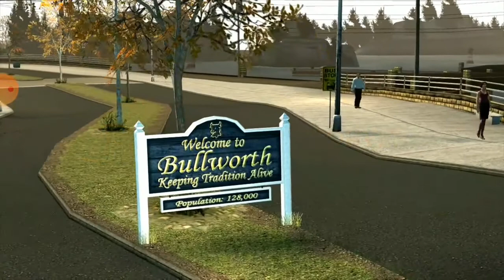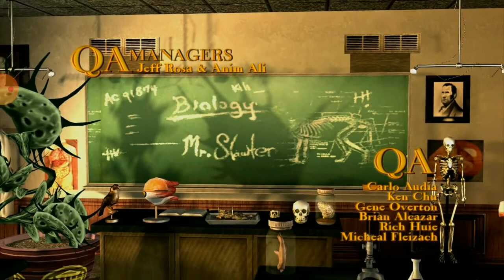bully part 1